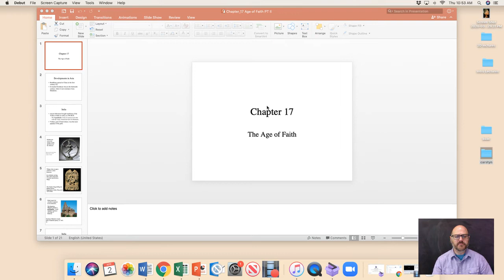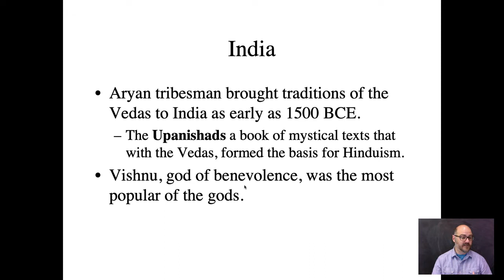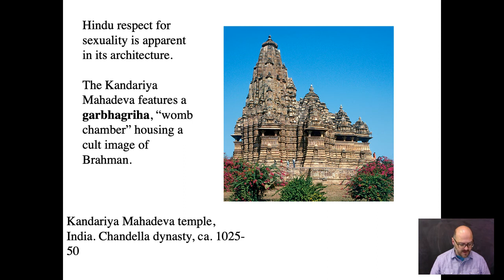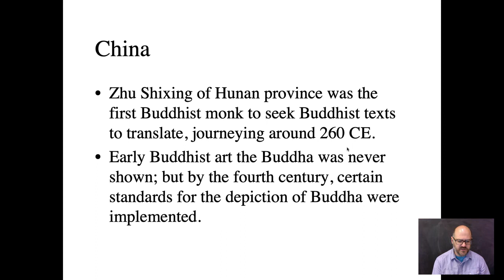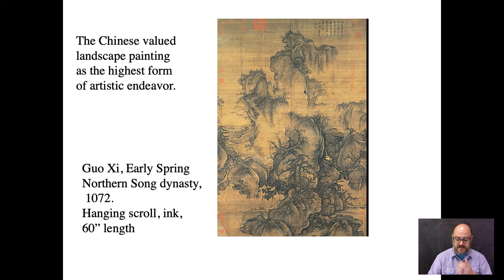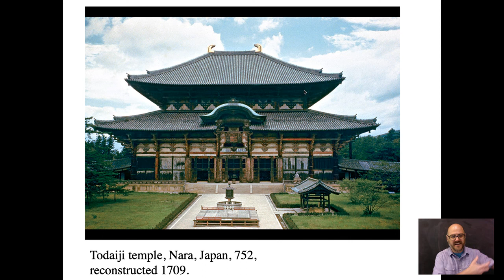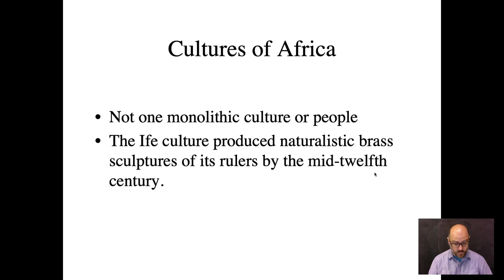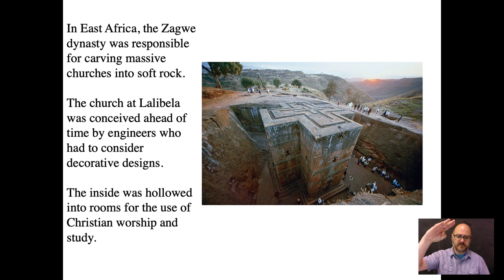ART 101 Ch 17 Age of Faith PT II